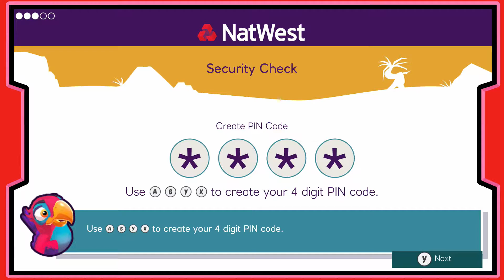Island Saver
Greetings and Happy Monday everyone! :) This game is dedicated to all you litterbugs out there. You know who you are.. Lol Just kidding! Actually, this game is quite fun and to a mild degree somewhat educational. I don't normally play cute games like these but what can I say I stubbled on it on the eshop, so had to give it a shot.
As usual, Game on! :)